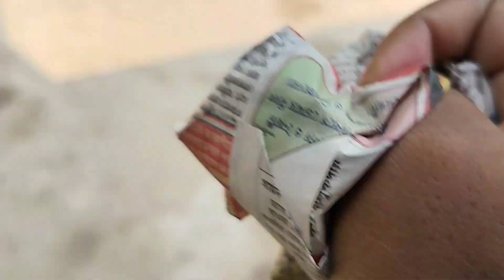44 ডিগ্রি তাপমাত্রায় ডিম ওমলেট করতে গিয়ে যা ঘটলো। 😱🍳mahiofficialvlogs